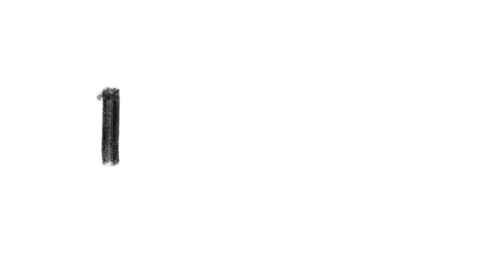WOW !!BUS OLENG TELOLET BASURI MERAH MELINTAS DI JALAN TOL CIPALI